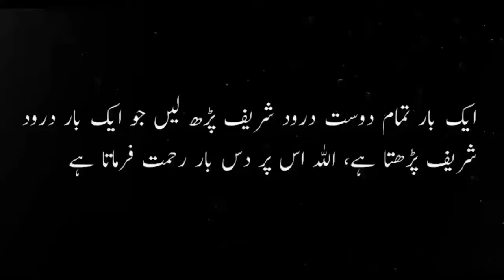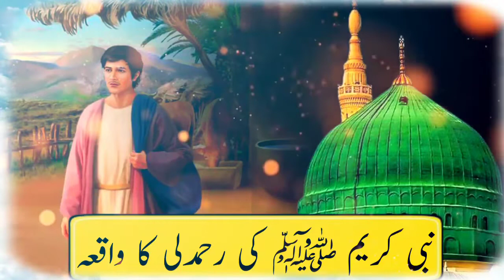Nabi Pak (SAW) Aur Aik Habshi Ghulam Ka Waqia | Najaf Ali TV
Aslam O alikum Iss Video Mein Main Ap Ko Nabi Pak SAW Ka Waqia Batao Ga.

______ Follow Us________.